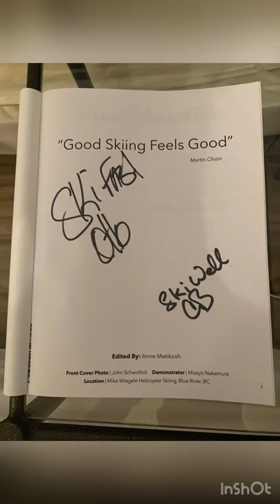2022 Ski at Otto's camp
Marmot Basin